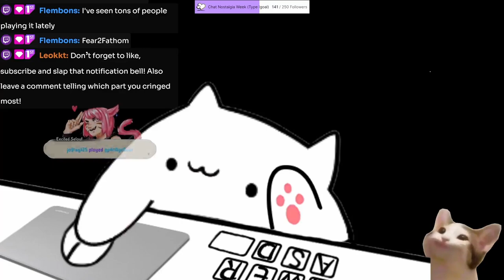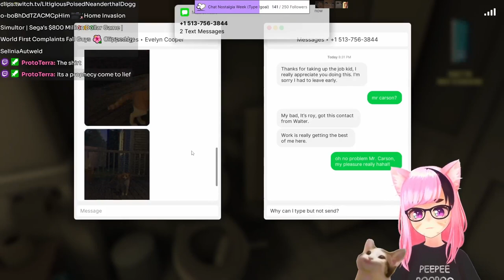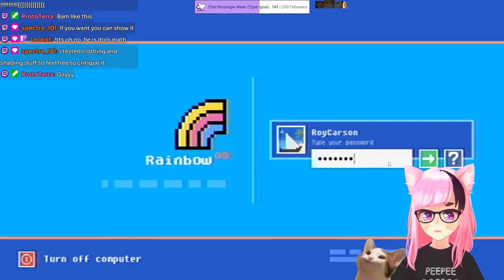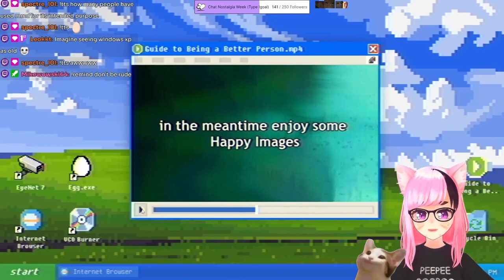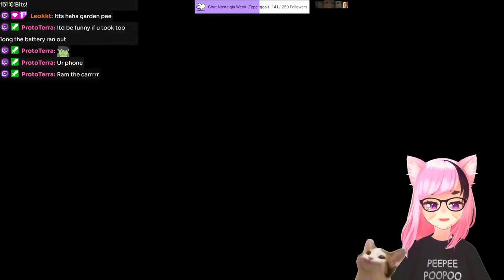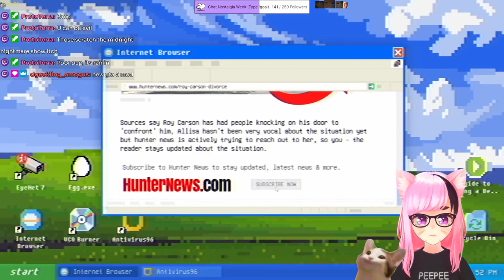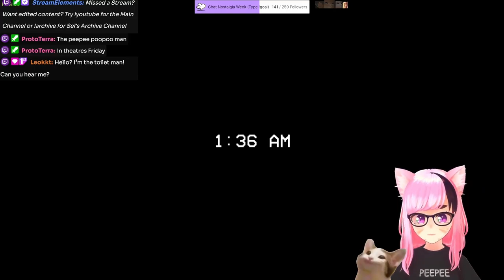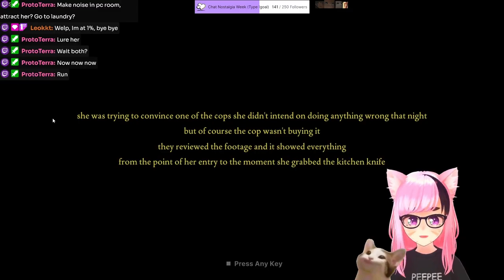《 Fears to Fathom: Carson House 》Home Invasion Simulator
Hey all! Here's the full stream that was cut short on the YouTube side (thanks Spectrum and shoutout to YouTube for cutting my feed off during the disconnect and marking the stream as "ended"!)...anyhow hope you all enjoy!

🔻What is Fears to Fathom: Carson House🔻
Noah Baker, an 18 year old highschooler experiences unsettling occurrences while house-sitting for a media personality, little did he know what was about to unfold that night.

Want access to TTS and other things that YouTube's API won't let us easily have in the YouTube chat? Come by the Twitch Channel!

　Twitter (mostly to post engagement bait or keep up with news in various industries, Discord is a better option to follow what's happening with me):

Chat Behavior

- Do not mention other Streamers/Vtubers unless they are brought up first.

- Be respectful to other chatters. We're here to enjoy a good time, not discuss political/societal discourse.
        (Let's keep the vibes positive and fun, if you're not into the current discussion on stream there is zero issue with not remaining in the stream, you can always come back later)

- If you are suspected to be under the age of 18 you may be removed from the Stream.

- Unironic Racism and Sexism will not be tolerated. If you're saying something just to attack someone or an ideology you're not a comedian, you're disappointing.

- I or my mods reserve the right to remove you from chat if you are being overly disruptive. (Warnings will be issued accordingly)

　 Model:
           Me